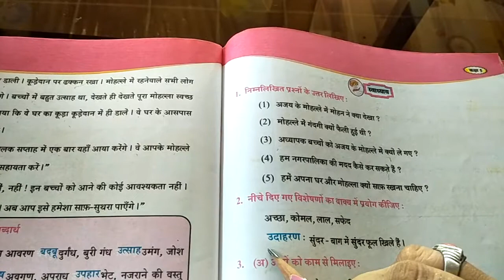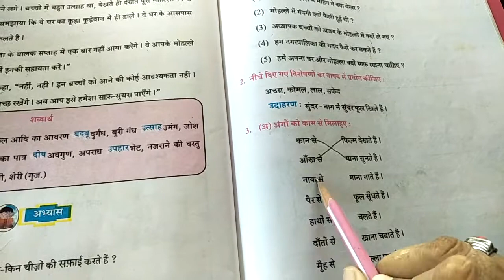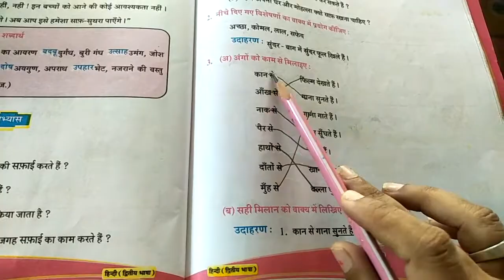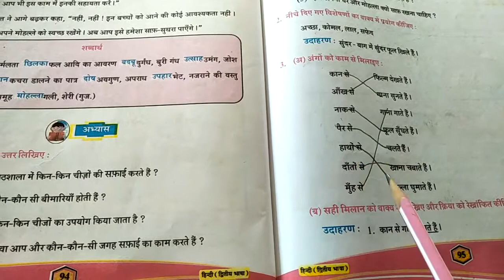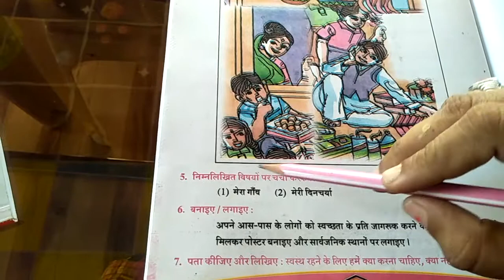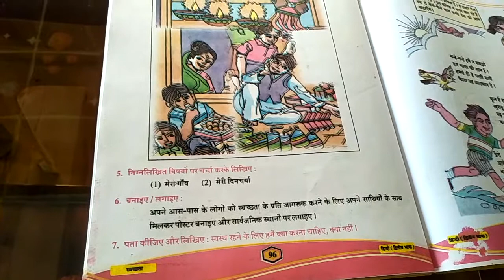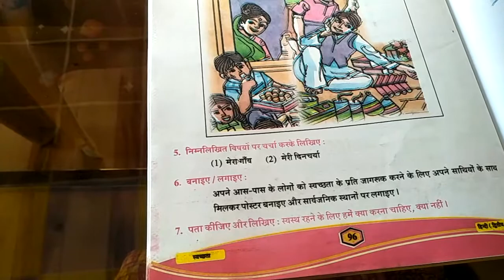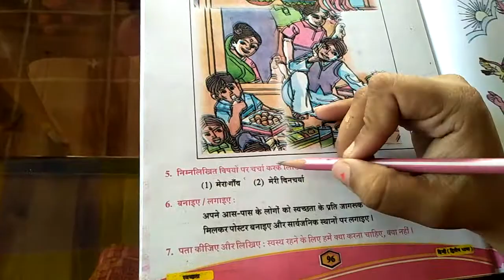STD 5 HINDI CH 13 21 4